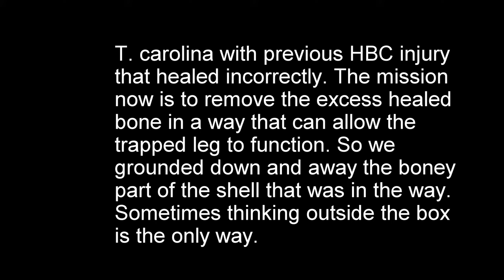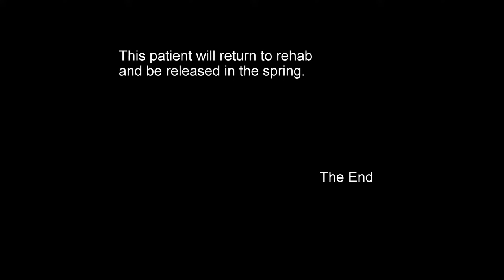T carolina with poorly healed HBC injury needed some modification